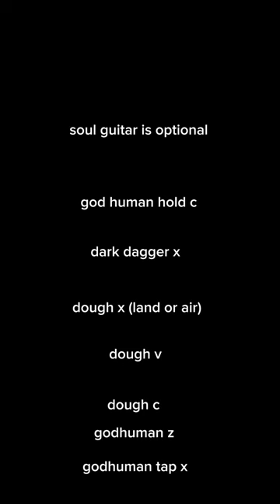BEST dark dagger X dough combo?!?